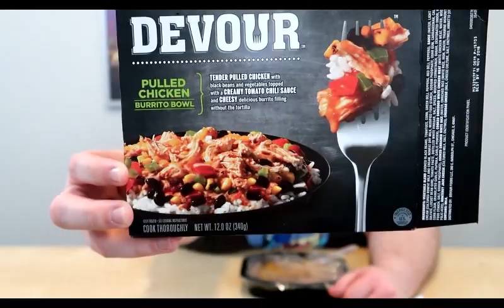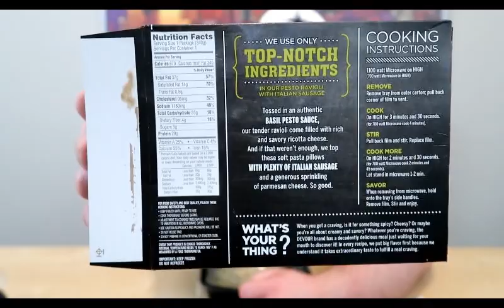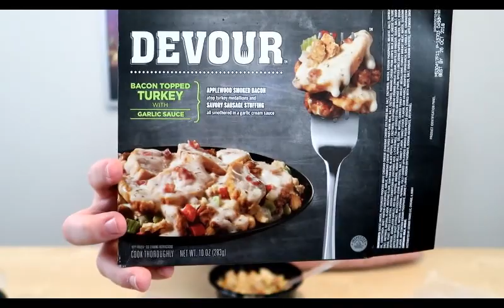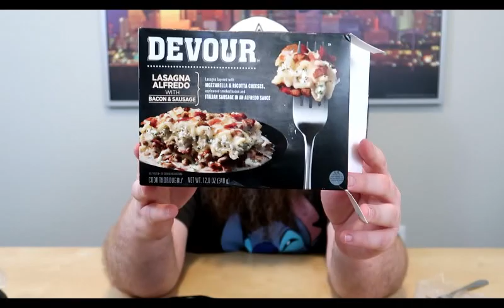Devour Meals Part 2 - Are they Beard Approved? - Try it Tuesday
We have had so many views on our Part 1 of Devour meals, we thought we would try some of the new options available today in stores.